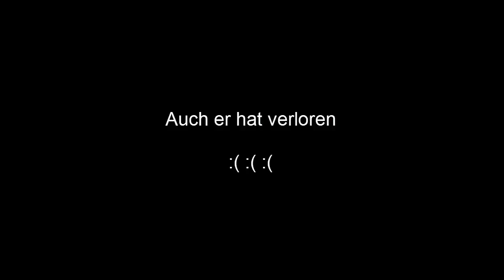Zu viele Orks!!!! [German] Herr der Ringe Schlacht um Mittelerde Aufstieg des Hexenkönigs Edain Mod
Hali Halo und willkommen zurück zu einer weiteren Folge von mir über Herr der Ringe Schlacht um Mittelerde. Ich entschuldige mich falls das Video nicht so unterhaltend ist aber ich bin gerade noch im Urlaub und deswegen hatte ich nicht viel Zeit was Gescheites zu produzieren.

Diesmal aber Richtig!!!